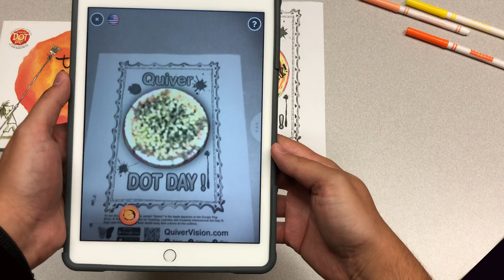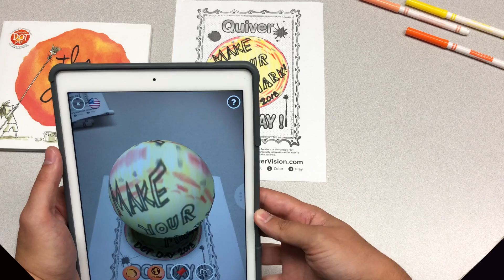IT WORKED: International Dot Day | Quiver AR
IT WORKED! Educational Apps, Tech and Projects that WORK!

About this video:
In this video, Justin Gonzalez from IT WORKED talks about how you can integrate Augmented Reality into your classroom using Quiver! This episode features an example that can be used for International Dot Day, a global celebration of creativity in the classroom based on Peter H. Reynolds' book, The Dot.